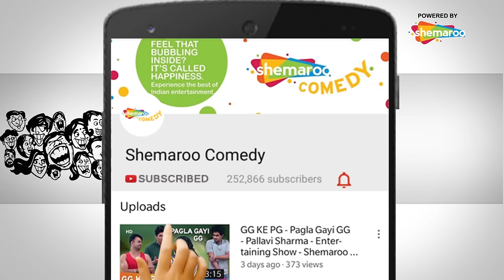Sanket Bhosale और Sugandha Mishra की नॉन स्टॉप कॉमेडी - Waiting Lounge - Part 01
The show Waiting Lounge is an unique show that presents a celebrity interview conducted in Waiting Lounge but the discussion goes in funny manner.The way her interview takes place just makes you laugh out loud. Watch out what funny things keep on happening as her interview progresses. Sit back and enjoy the first part of back to back comedy session.